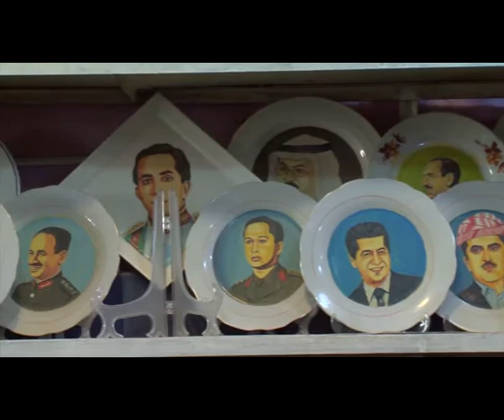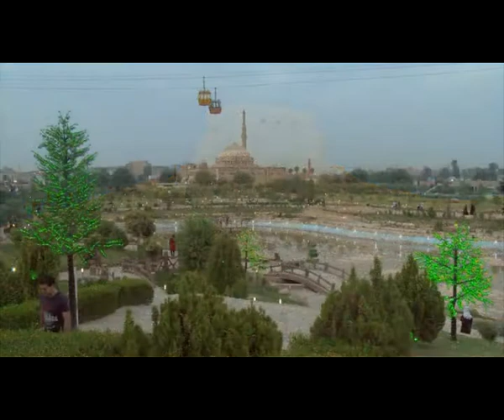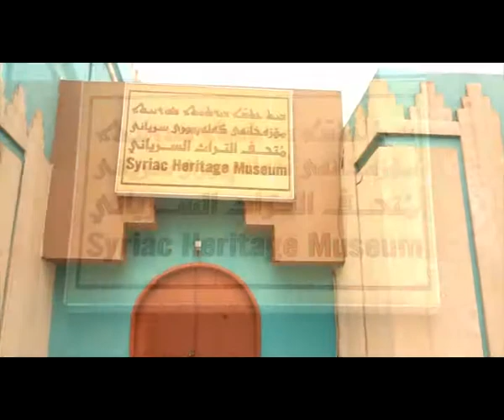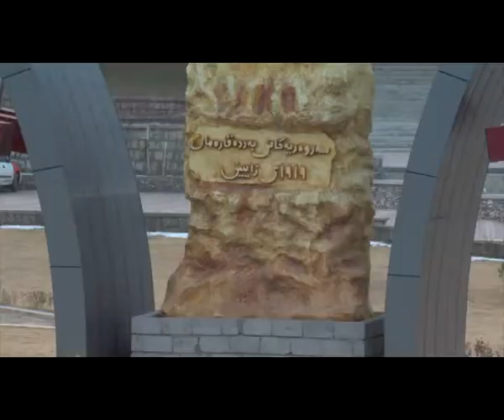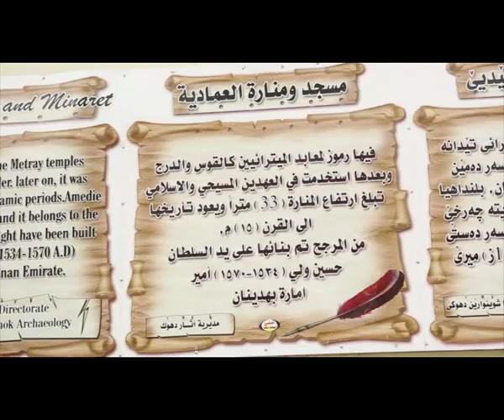kurdistan tourism 2014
General Board of tourism